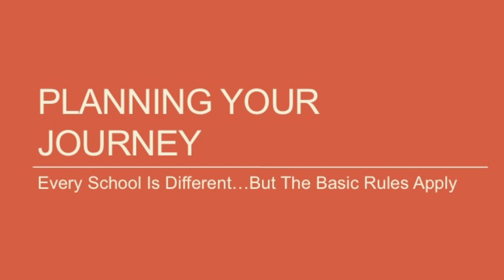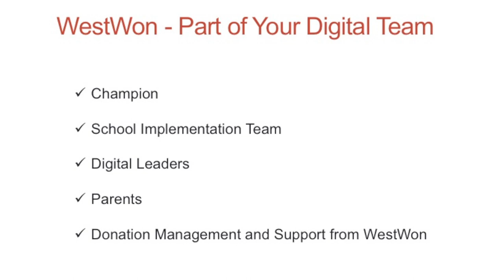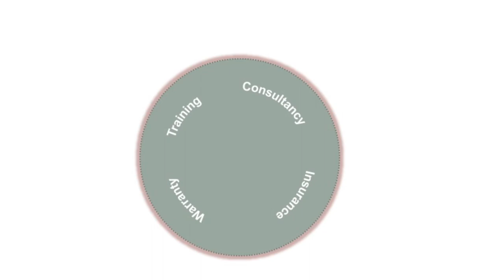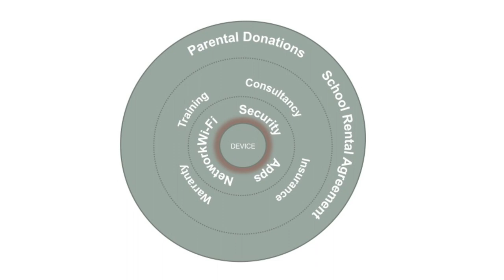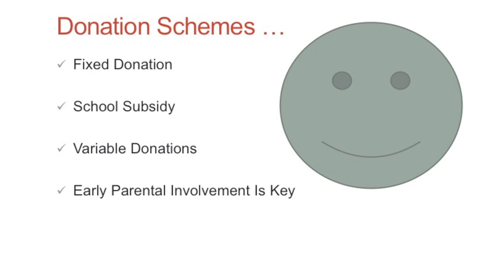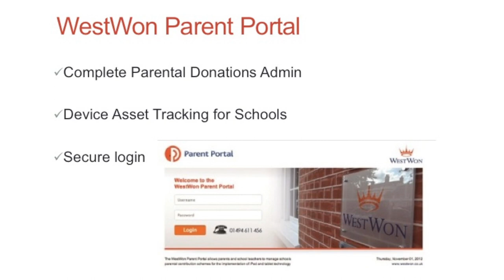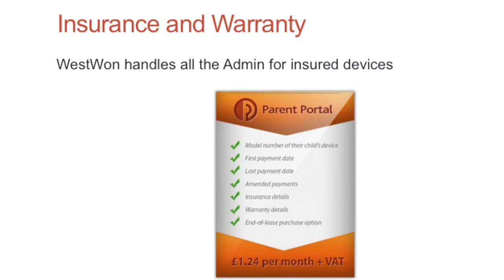iPads in Schools - Conference UK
MORE than 50 schools attended a digital open learning day at John Hampden Grammar School which aimed to highlight the benefits of technology in modern education.

The event was held in conjunction with WestWon, parental donation scheme providers, and Apple product reseller, the Square Group.

WestWon showcased its latest feat in technology, the Parent Portal, at the March 25 event, which welcomed representatives from other schools to learn about the benefits of digital learning.

Attendees hear from both pupils and teachers as to the impact techonology has had on education at the school.

WestWon's CEO, Jeremy Hall said: "Schools are increasingly turning to mobile devices such as iPads and other tablets as an additional or preferred platform for learning."

WestWon's The Parent Portal allows parents to donate money towards the costs of their child's iPad using an easy and secure portal, the WestPoint Portal, which can be accessed online. This frees the schools of any admin burdens and allows them to track devices and manage insurance claims.

The Parent Portal also gives parents the option to buy the device for a small fee at the end of the rental period. Janet Willis, the Marketing Manager of WestWon, thought the Open Day was a huge success and that both schools and parents who did not know about digital learning and the Parent Portal are more informed and ready to get on board.
She said: "We are delighted that the WestWon Parent Portal can fully support schools in achieving their educational objectives through the introduction of new technology."

Read the newspaper article for yourself.